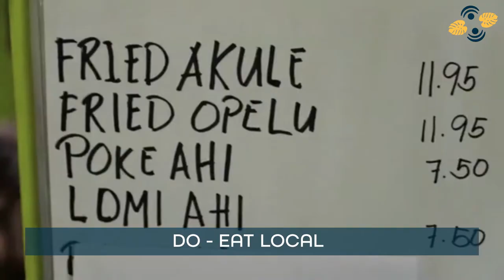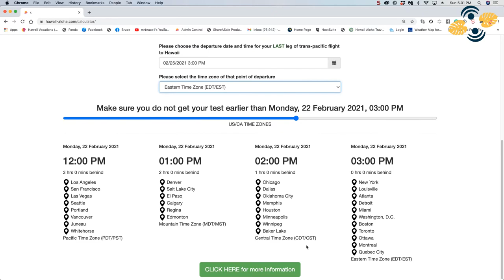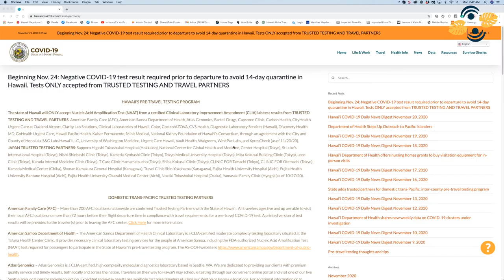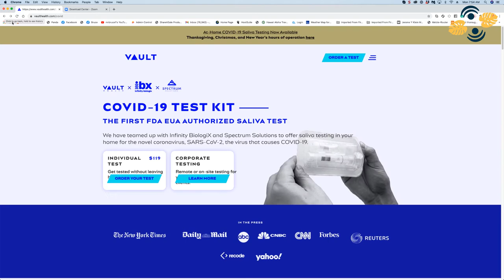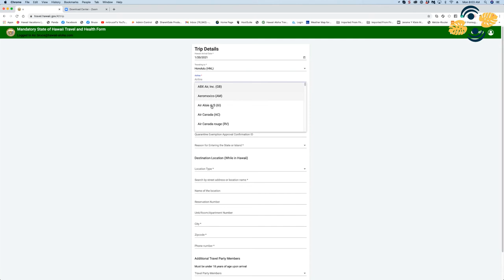Hawaii do’s and don’ts & Latest info on Hawaii Safe Travels Program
The Hawaii Vacation Connection Podcast streams the newest video episode from the beautiful oceanfront studios of Hawaii Aloha Travel in East Honolulu. Hosts Aloha Bruce Fisher and Emmy Award winner Lanai Tabura discuss Hawaii travel from their perspectives as Hawaii residents and travel industry leaders.

First up, Bruce and Lanai talk about important “” during a Hawaii vacation. Much of it is simple common sense, but as usual our hosts provide some insider insight about Hawaii vacations. Lanai goes deep on the meaning of “Malama Hawaii”, the concept of respecting the land and the people it sustains, and how important it is for visitors to understand it.

Our hosts offer up a Hawaii Vacation Connection Deal of the Week, with the promo code and details about the new podcast feature before talking about what Hawaii visitors can expect coming to Hawaii right now. Bruce and Lanai offer details about the Hawaii Safe Travels Program and the importance of getting tested for COVID-19 72 hours before your departure, with Bruce mentioning the Hawaii Aloha Travel website’s instant calculator for timing your test before your trip.

Bruce and Lanai talk about their recent personal experiences being tested, and important details about the steps they take themselves to ensure smooth travel. Lanai notes that some people have tried to finagle out of travel restrictions and says, simply, “Don’t do that. Just get it done.”

It’s straight talk about Hawaii travel from two of the Aloha State’s most experienced and relatable industry experts on the latest Hawaii Vacation Connection Podcast.